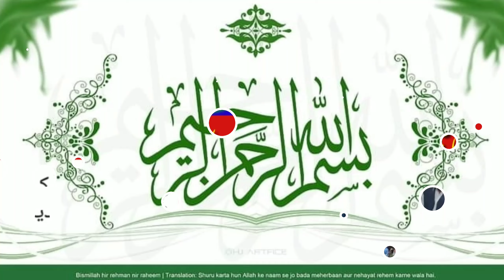New update about leaveincashment|| big demanded from agiga